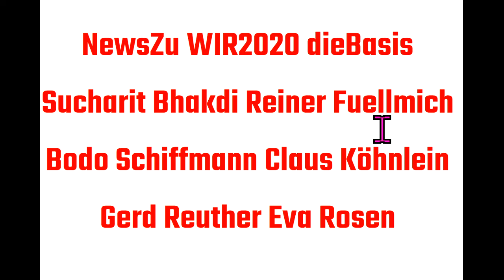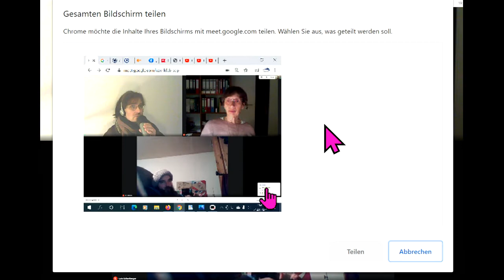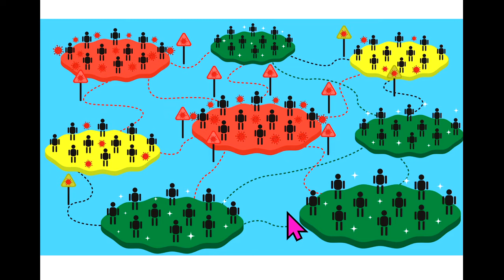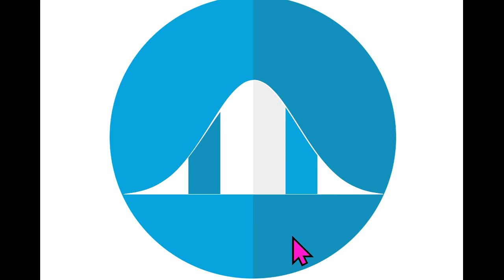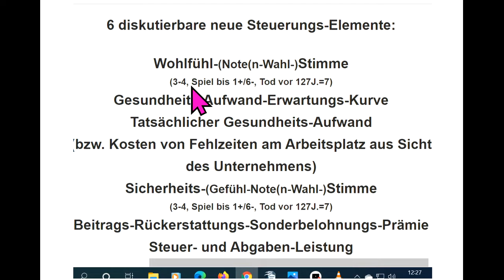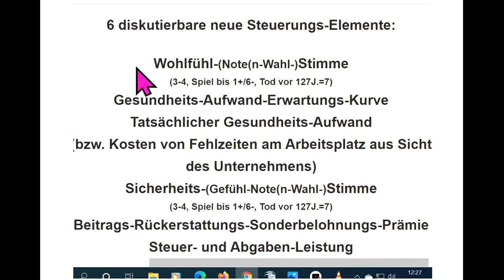WIR2020 euMitgliedFragtTipsFür dieBasis Sucharit Bhakdi Reiner Fuellmich Bodo Schiffmann Ger Reuther